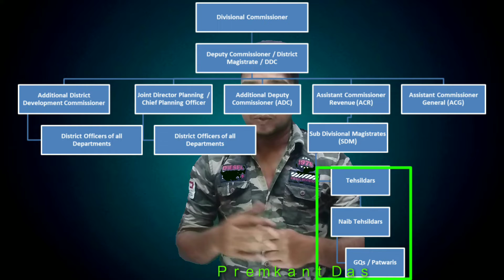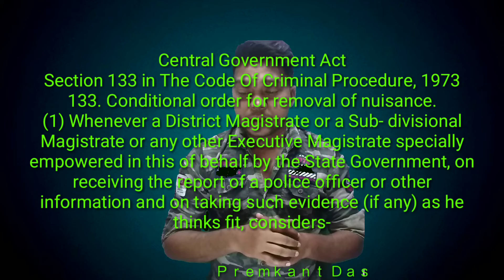JPSC_आंदोलन_करियों_के_बढ़ते मुसीबत#Power_of_SDM#CrPc_133#JPSC_NEWS#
Central Government Act

Section 133 in The Code Of Criminal Procedure, 1973

133. Conditional order for removal of nuisance.

(1) Whenever a District Magistrate or a Sub- divisional Magistrate or any other Executive Magistrate specially empowered in this of behalf by the State Government, on receiving the report of a police officer or other information and on taking such evidence (if any) as he thinks fit, considers-

(a) that any unlawful obstruction or nuisance should be removed from any public place or from any way, river or channel which is or may be lawfully used by the public; or

(b) that the conduct of any trade or occupation, or the keeping of any goods or merchandise, is injurious to the health or physical comfort of the community, and that in consequence such trade or occupation should be prohibited or regulated or such goods or merchandise should be removed or the keeping thereof regulated; or

(c) that the construction of any building, or, the disposal of any substance, as is likely to occasion configuration or explosion, should be prevented or stopped; or

(d) that any building, tent or structure, or any tree is in such a condition that it is likely to fall and thereby cause injury to persons living or carrying on business in the neighbourhood or passing by, and that in consequence the removal, repair or support of such building, tent or structure, or the removal or support of such tree, is necessary; or

(e) that any tank, well or excavation adjacent to any such way or public place should be fenced in such manner as to prevent danger arising to the public; or

(f) that any dangerous animal should be destroyed, confined or otherwise disposed of, such Magistrate may make a conditional order requiring the person causing such obstruction or nuisance, or carrying on such trade or occupa-

tion, or keeping any such goods or merchandise, or owning, possessing or controlling such building, tent, structure, substance, tank, well or excavation, or owning or possessing such animal or tree, within a time to be fixed in the order-

(i) to remove such obstruction or nuisance; or

(ii) to desist from carrying on, or to